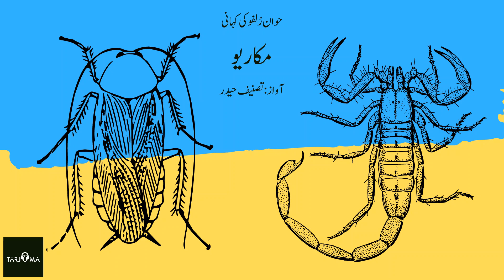Macario ll Kahaani ll Juan Rulfo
We are uploading an Urdu translation of Juan Rulfo's short story in Tasneef Haidar's voice. We picked this story from Ajmal Kamal's Aaj Magazine, issue no. 40.

Our Adbi Duniya channel's link is here

Name: Sayyad Tasneef Haidar
Bank: Standard Chartered Bank
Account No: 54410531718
Branch: New Friends Colony, New Delhi
IFSC Code: SCBL0036034
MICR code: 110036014